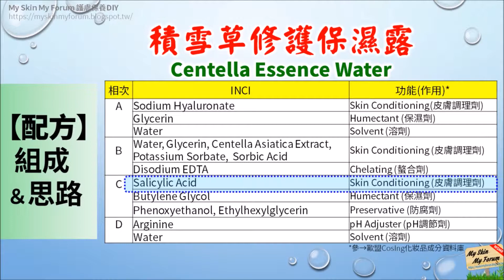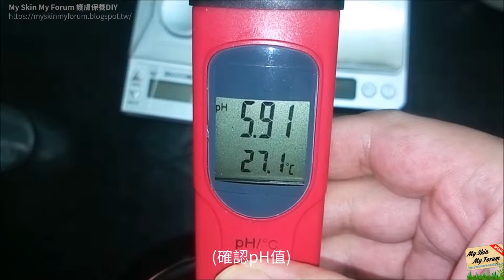保養品DIY「積雪草修護保濕露」舒緩/修護/保濕-抗老化 Centella Essence Water 【MSMF護膚保養品DIY】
省錢【MSMF護膚保養品DIY】
●積雪草修護保濕露
●Centella Essence Water
(配方成本 0.59 TWD/g)
提供”舒緩/修護/保濕”作用，幫助”對抗肌膚老化”

【配方組成與思路】
●「積雪草萃取」→幫助”舒緩/修護”肌膚
●搭配「玻尿酸、多元醇類」→提升肌膚”保濕”作用
●並結合「水楊酸」(少量)→溫和-促進皮膚”角質更新”
●共同→舒緩肌膚(乾燥)不適、淡化皺紋、對抗肌膚老化

PS.完整配方(+注意事項)&設計思路-相關細節/資訊
→ MySkinMyForum我的美膚論壇(Google論壇)